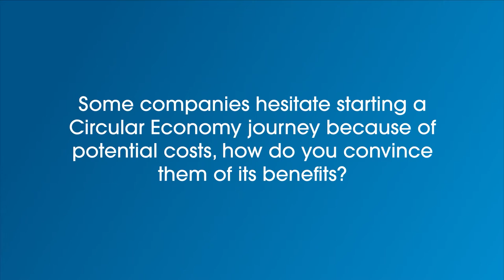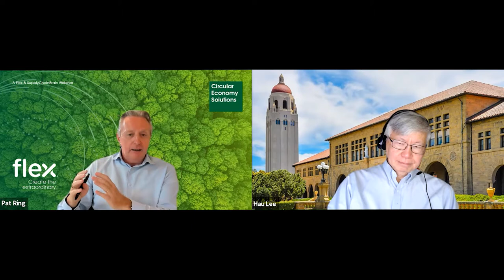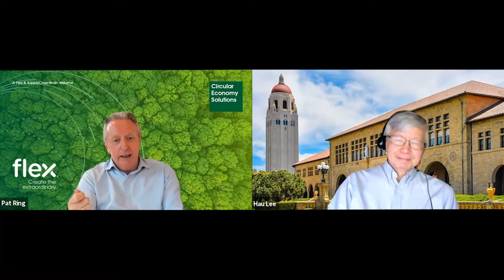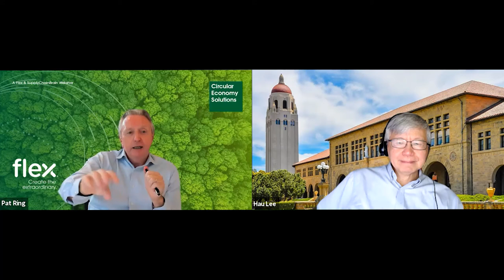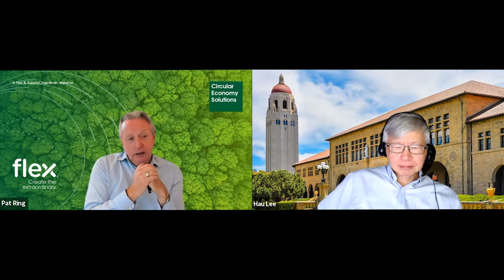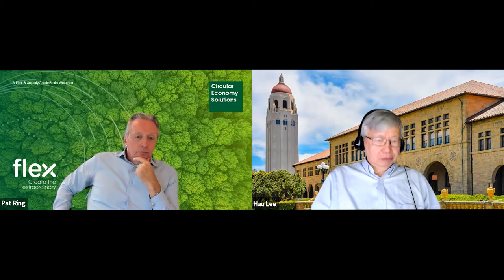FlexShopTalks Ep. 3: Circular Economy perspectives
In this episode, Join Dr. Hau Lee and Flex SVP & GM as they discuss how leading brands successfully navigate cost considerations when starting their circular economy journeys. They also discuss the analytic tools providing the measurable data and fact-based outcomes needed for brands to maximize product value while still meeting their environmental goals.